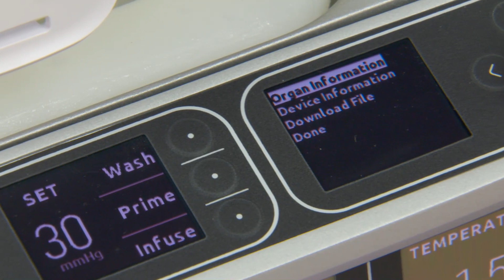LKT101 Cap. 4: Inserindo informação de identificação do órgão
A LifePort Kidney Transporter tem a capacidade de armazenar e exibir a identificação do rim explantado, lateralidade do rim (direito ou esquerdo), tipo sanguínio e hora de clampeamento. Chega de idas e vindas entre a preparação para perfusão e os documentação do doador; A LifePort Kidney Transporter pode exibir estas informações para você.